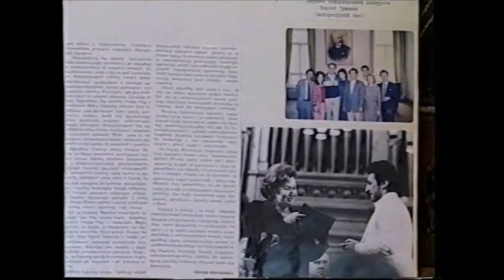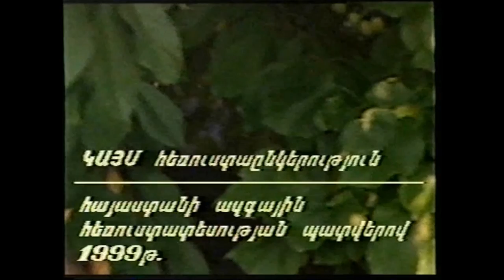Barseg Tumanyan ¨Interview¨ (In armenian language) - Erevan 1999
Interview to the world renowned bass Barseg Tumanyan. (In armenian language).